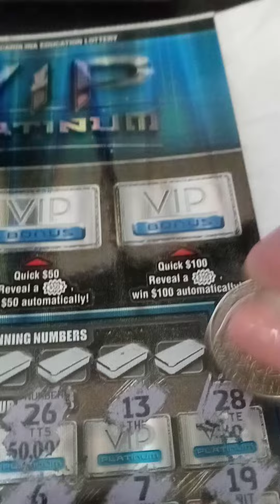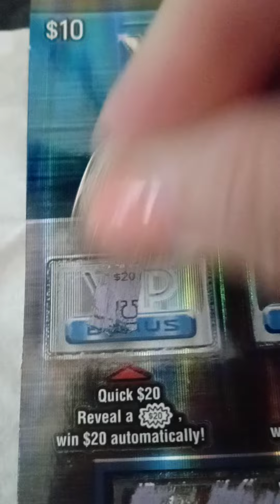Manifesting a Winning Lottery Ticket - VIP Platinum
Many blessings to you in April 2023!